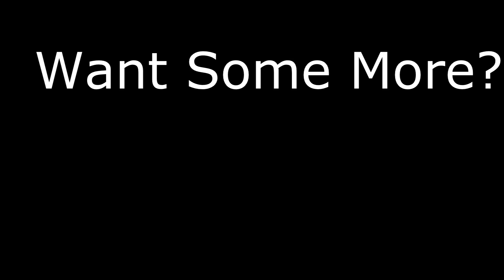APB Reloaded - Omega Stunts Pt.1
Ajudem a divulgar o canal! Curtam e se inscrevam para nos ajudar a crescer! =D

Quer aparecer nos proximos videos?? Me adicione na Steam ;D
Ou skype: kelvin.hiekata

Seja bem vindo ao canal e fiquem atentos para os futuros videos de jogos e noticias que estão para ser lançados!